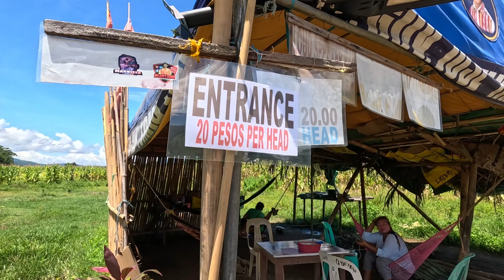New Zealand of Nalubbunan Quezon Bloopers | Behind the scene | Nueva Vizcaya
I am Markissa and I am a Novo Vizcayano, I make videos and I love to feature the places here in my beloved Province Nueva Vizcaya.
I couldn't be any prouder to say that I am from the Province of Nueva Vizcaya.

Here are some of my personal interest and self-development activities

Frequently Visited Places:
Bayombong Nueva Vizcaya
Solano Nueva Vizcaya
Bambang Nueva Vizcaya
Aritao Nueva Vizcaya
Sta. fe Nueva Vizcaya
Dupax del Norte Nueva Vizcaya
Dupax del Sur Nueva Vizcaya
Villaverde Nueva Vizcaya
Kasibu Nueva Vizcaya
Ambaguio Nueva Vizcaya
Bagabag Nueva Vizcaya
Diadi Nueva Vizcaya
nueva vizcaya
province of nueva vizcaya
solano nueva vizcaya philippines
bayombong nueva vizcaya philippines
solano public market
palengke
villaverde
malico view point
sea of clouds dupax del norte
bangaan rolling hills
new zealand of nalubbunan quezon
padol resort
padol mini dam
salinas hanging bridge
love camp
sky escape 360
rizal shrine
nueva vizcaya capitol compound
solano bayombong bypass road
bambang bypass road
water impounding villaverde
Camp Johnny Hoy

Favorite Vloggers:
markissa
reed motovlog
motodeck
Cong TV
cogtv
Ivana Alawi
Zeinab Harake
Niana Guerrero
Ranz Kyle
Donnalyn Bartolome
boy perstaym
boyperstaym
raffy tulfo
raffy tulfo in action
jmac motovlog
jao moto
red sweet potato
kenji moto
boy tapang
cherry white
vin FPV
MrBeast
Matt Stonie
Best Food Review Ever
BecomingFilipino
Jeric P
COLONEL BOSITA, RSAP
What if
cocomelon
bebefinn
J4
UNICO
Motour
SEFTV
Kaalaman

Driven Motorcycle:
honda
yamaha
suzuki
kawasaki
yamaha nmax
nmax 155
nmax 2022 nmax 2021 nmax2020
nmax v1
nmax v2
yamaha aerox v1
yamaha aerox v2
mio 125
mio 125i
mio gear 125
honda tmx 155
honda tmx 125
suzuki raider 150
suzuki raider 150 fi
kawasaki bajaj ct 100
kawasaki bajaj

Hobbies:
vlogging
motovlogging
basketball
travelling
adventure

online games:
Ragnarok Online
Dota 2
League of Legends
Cabal
Counter Strike Global
Counter Strike Global 2
Valorant
Call of duty
Darkness Rises
PUBG
Minecraft
Warzone 2.0

Things I would like to do:
camping
motocycle camping
van life
travel
rides
fishing
cooking
motovlog
motovlogging
traveling around philippines
philippine loop
endurance ride
endurance competition
endurance challenge
outdoor activities
trail
hiking

Manifesting Gadgets:
dji
drone
go pro

Riding Gears:
Gille Helmet
Rxr Helmet
Evo Helmet
Motorcycle gear knee pad
Motorcycle gear elbow pad
Riding long sleeve drifit
Motorcycle jersey

Vlogging Gadgets and accessories:
maono mic
motowolf cellphone mount
Hanc Chin mount
grx chinmount
ulanzi casing
go pro casing
tri pod